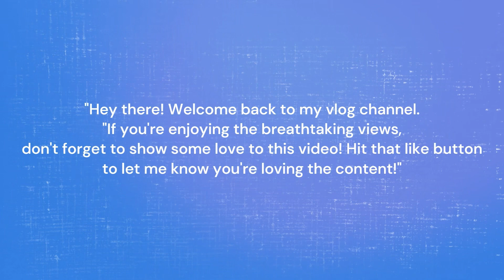Special vlog 💝Husband is Back with surprise Gifts 🎁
Your search 🔍
Special vlog
Dailyvlog
Daily routine
Morning routine
Husbandwife
Surprise gift
Indianvlogger
Indianfood
Humdohamarechaarvlogs
Kitchenwithnoonzay
vlog surprise gift
Husband birthday surprise gift
Husband surprise wife with
best surprise gift in david dobrik vlogs
Surprise birthday vlog
Making surprise husband
Familyvlog
Surprise gift
Special vlog
viralvlog
trending